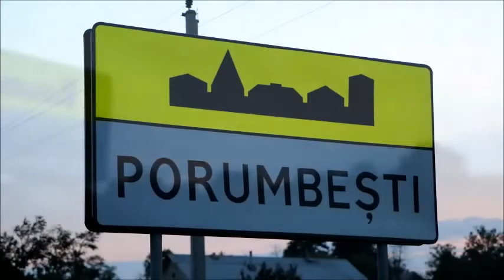FLORI CU SURPRIZE, PENTRU NAȘI! 21 ANI DE CĂSĂTORIE! S. PORUMBEȘTI 03.10.19